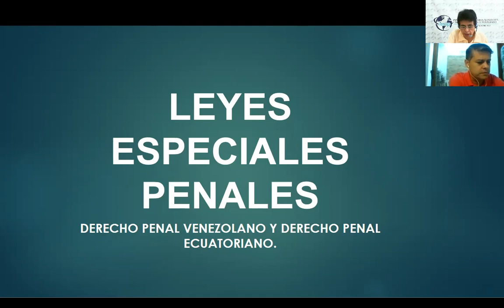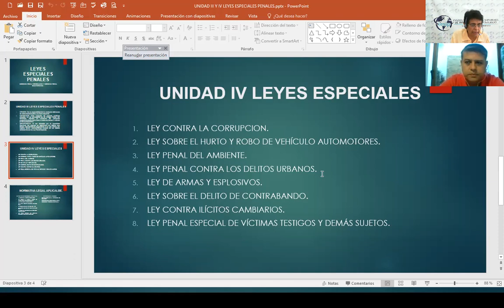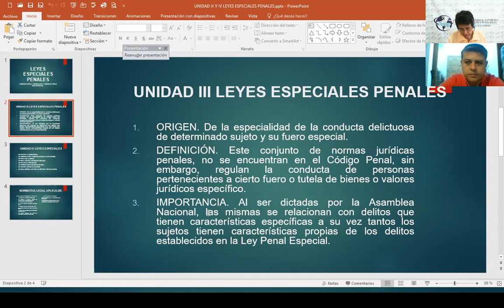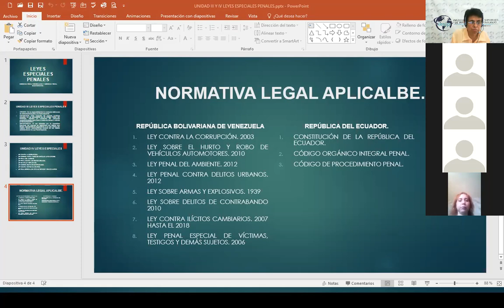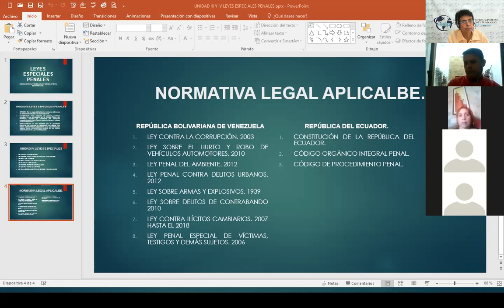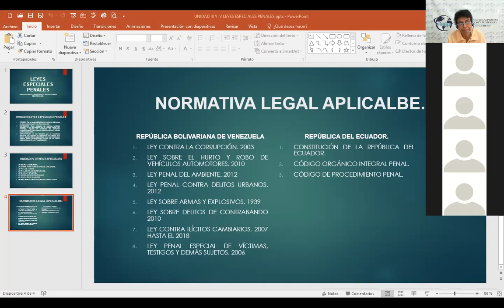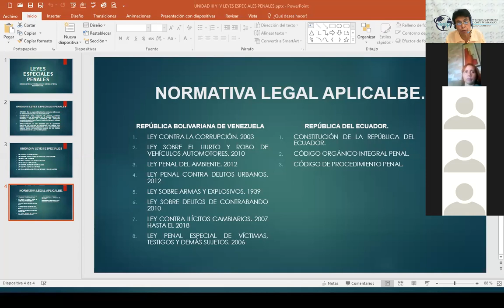MDPP HOMO REG Y N I Leyes Especiales Penales 2do Encuentro Sincrónico, Dra Zulay Gonzalez